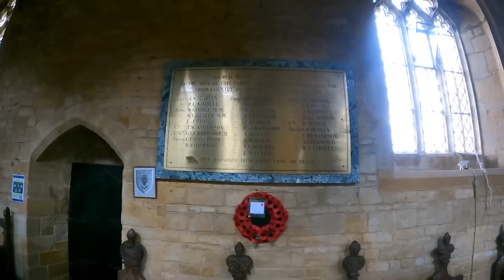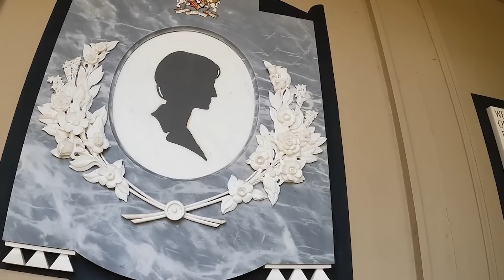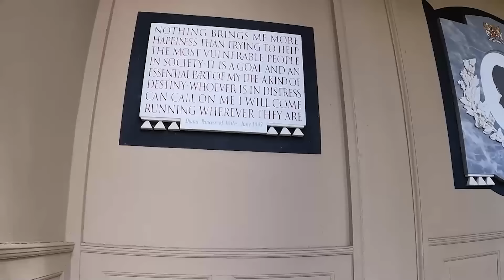Was Princess Diana Secretly Buried Here? Princess Diana's Grave!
One of the most perplexing and poignant aspects of Princess Diana's legacy is the enigma surrounding her final resting place. Despite being adored by millions worldwide, her burial site has remained off-limits to the public ever since her tragic funeral in 1997. Tucked away on an island in the tranquil Oval Lake, Diana's grave is shrouded in solitude and secrecy. This secluded sanctuary only adds to the mystique surrounding her untimely death. Why was such a beloved figure laid to rest in such secrecy? What secrets does her tomb hold? Find the answer in our video.